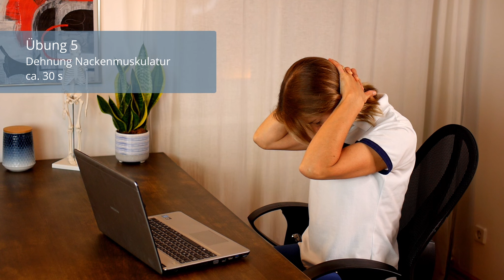Muskelhartspann in HWS lösen. Übung im Sitzen | OHNE Hilfsmittel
Jetzt gerade Schmerzen? Übungen zum direkt mitmachen bei akuten Schmerzen der Nackenmuskulatur (HWS) während des Sitzens. Zum Beispiel bei PC-Arbeit oder vor dem Handy bzw. Smartphone. Lockerung der Muskelhartspanns. Die Übung am Besten immer wieder in den Arbeitsalltag einbauen.

0:00 Intro
0:28 Übung 1 - Annäherung der Schulterblätter
1:08 Übung 2 - Mobilisation der Schulterblätter
1:57 Übung 3 - Dehnung der Nackenmuskulatur
2:47 Übung 4 - Strecken der Halswirbelsäule
3:37 Übung 5 - Dehnung der Nackenmuskulatur
4:19 Übung 6 - Strecken der Halswirbelsäule
4:54 Übung 7 - Dehnung der seitlichen Nackenmuskulatur
Rechtliches:
Die Inhalte enthalten nur allgemeine Hinweise und dürfen nicht zur Selbstdiagnose verwendet werden. Diese können einen Arztbesuch nicht ersetzen. Eine Behandlung im medizinischen Sinne besteht nicht. Die Inhalte sind lediglich für die Selbsthilfe bei Wohlbefindlichkeitsstörungen konzipiert. Eine Garantie für den Erfolg der Übungen (Therapieerfolg) besteht nicht.